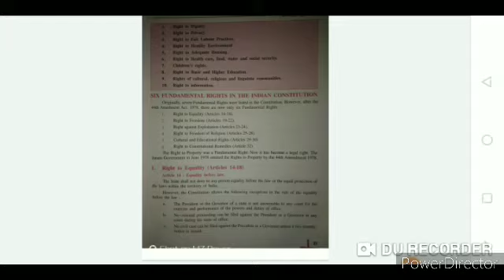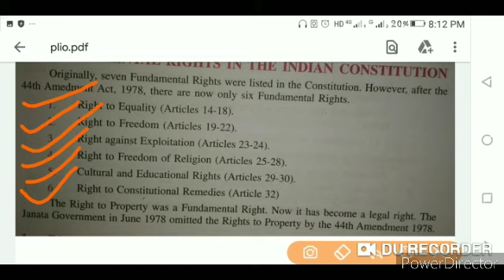Political science HS First year AHSEC Lesson 2. Fundamental rights by MDS access